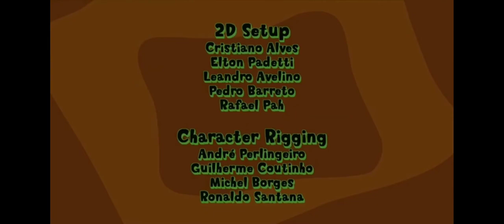Credits In GMajor